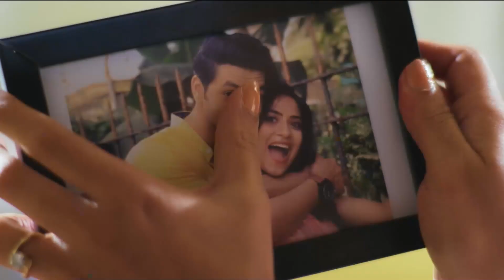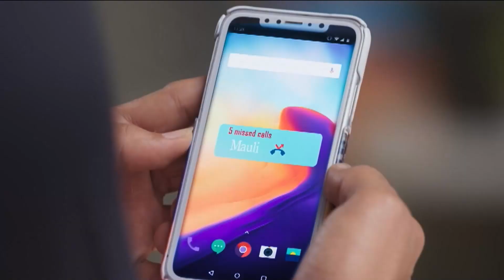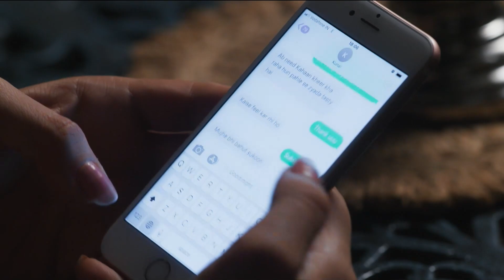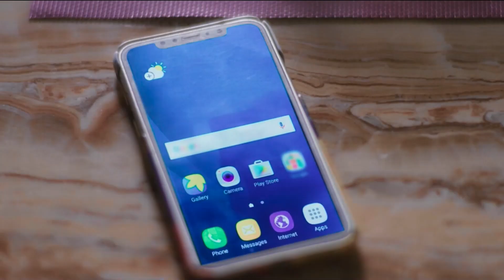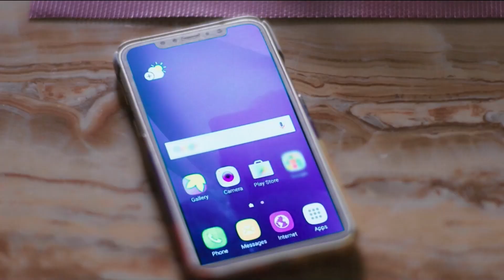Aşka İhanet Hint Dizisi | 35. Bölüm